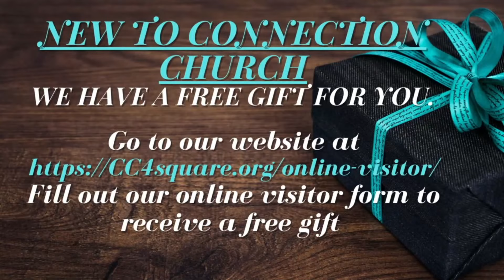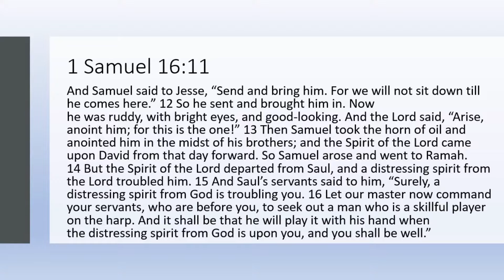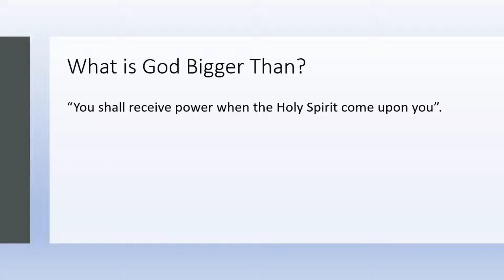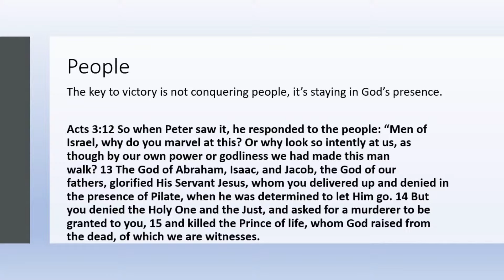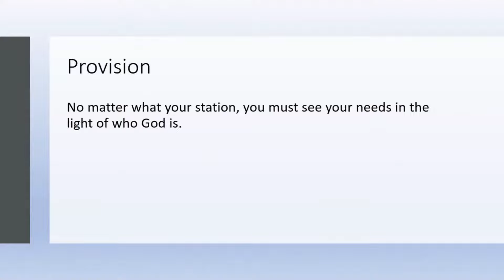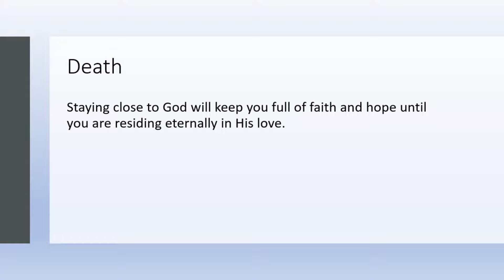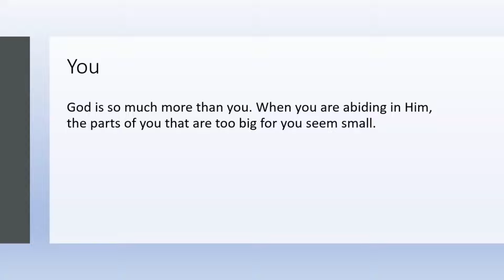The Power Of Presence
We're back in 1 Samuel. We explore through chapter 16 when Samuel anointed David. We hope you all enjoy!